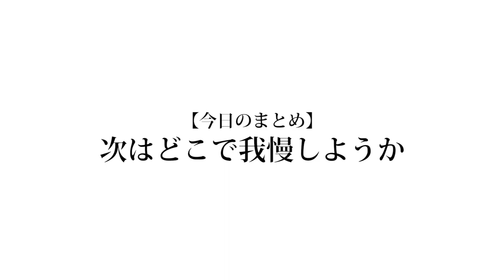人間の限界の姿がこちら。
❏ 公式
❑ 晴生(はるき)
❑ 魁斗(かいと)
❑ のせ
❑ もっち
【Untitled_mo】